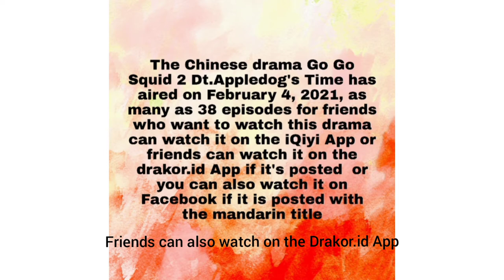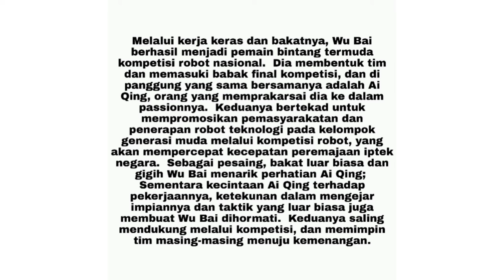Drama China Go Go Squid 2 Dt. Appledog's Time / 我的时代,你的时代 Has Aired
Angel Cristiany